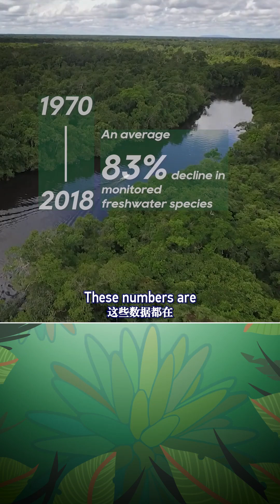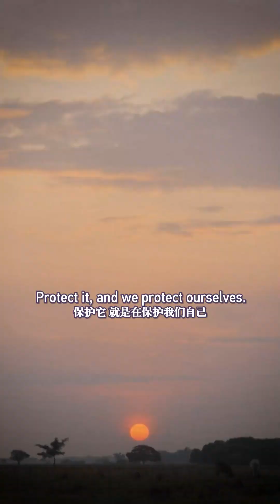Global Watch Editor’s pick EP42: The revelation from Two "Huahua"s: The Power of Biodiversity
The shared revelation from Huahua the panda and Huahua, Yuan Longping's cat: Biodiversity is the heartbeat of nature. But this heartbeat is weakening. It's time to act! Start by protecting a forest, a drop of water, and let "Huahua" bloom. The future is ours to shape.